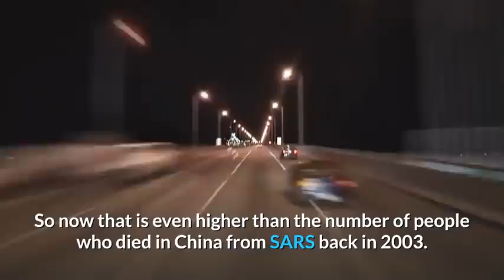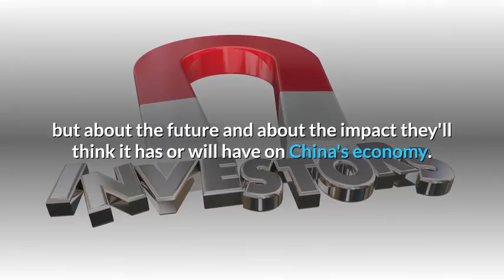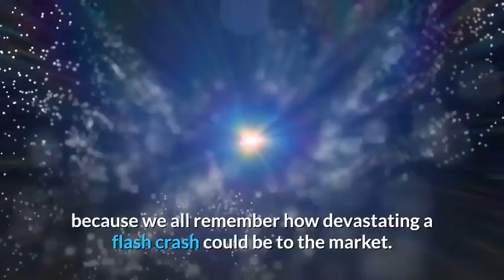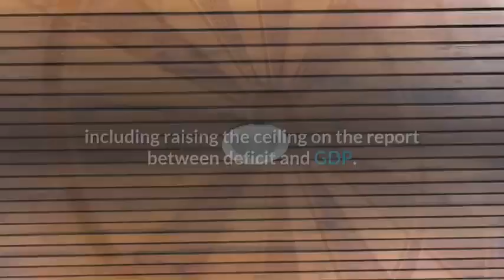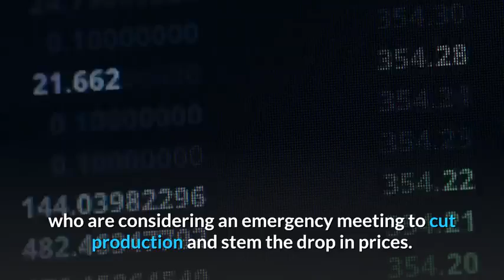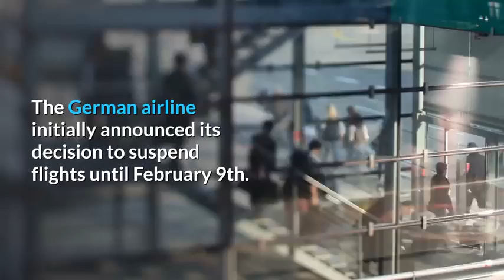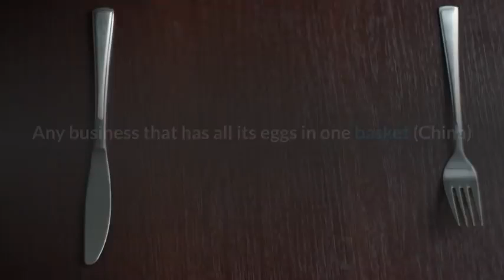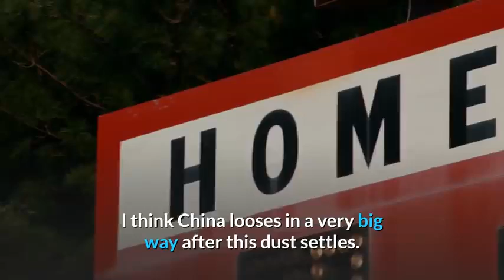👉Coronavirus Hits China's Economy badly | Stocks plunging | Global Economy in Danger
There are three new confirmed cases of coronavirus this morning in the US , south of San Francisco, so that brings the total number of cases in this country to 11, according to health officials. There are more than 17,000 cases worldwide. The Chinese government says the death toll there,  has now risen to 361. So now that is even higher than the number of people who died in China from SARS back in 2003.
The death toll in China has now exceeded
the SARS outbreak, and the World Health Organization is confirming that the virus may soon turn into a pandemic.
But the Coronavirus is not infecting just humans; it is now infecting the markets too.
As the battle to contain the virus continues, fears about the impact of the coronavirus have now reached the economy.
Hundreds of billions of dollars have been wiped off the value of leading Chinese companies on the first day of trading since China's markets opened after the Lunar New Year holiday. The Chinese stocks are in free-fall.
The Shanghai Composite Index closed nearly eight percent down; that's its worst performance in nearly five years.  The slump coming despite the Chinese government injecting more than 170
billion dollars into the markets to try and ease investors' concerns.
The markets in China, when they reopened after the end of the extended Lunar New Year Festival, were just a kind of a sea of red.
It is the first time investors have had a chance to express their feelings since the coronavirus outbreak.
So yeah, there was going to be a sell-off anyway, but it was pretty severe when it came.
The market in Shanghai, for example, where closed down nearly eight percent.
Overall about 400 billion dollars worth of value wiped off leading companies. And it spread to commodities as well, which is hugely important in terms of a gauge of China's economic health.
Copper, Steel, Rubber, Cotton all of those down by six, seven,eight, percent.
This is a barometer not so much of how investors think the Chinese government has dealt with or is dealing with the outbreak, but about the future and about the impact they'll think it has or will have on China's economy.
And remember China's economy is already having to deal with a slowdown in its growth rate the like of which it hasn't seen for some three decades.
So all the government has been trying to use some measures to try and ease the slowdown there , it is now gonna have to go further, you wonder what else they have left in the tank.

shorturl.at/csKPZ